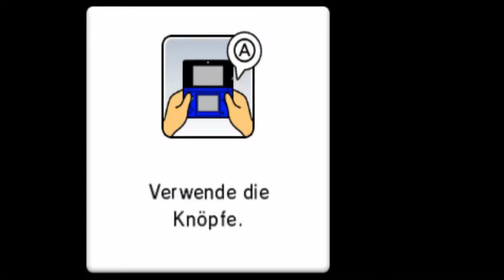Mario Party: Island Tour Minispiele - Abseilrennen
Minispiel-Art: Standard
Deutscher Name: Abseilrennen
Englischer Name: Rope A Slope
Spieler: Yoshi, Mario, Toad und Daisy